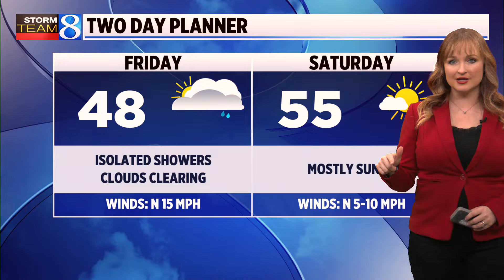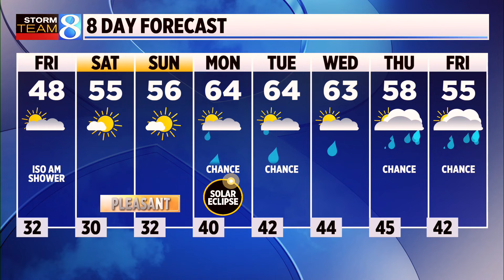Storm Team 8 Forecast, 6 p.m., 040424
Mostly cloudy skies will continue with lows falling to near freezing tonight. (April 4, 2024)